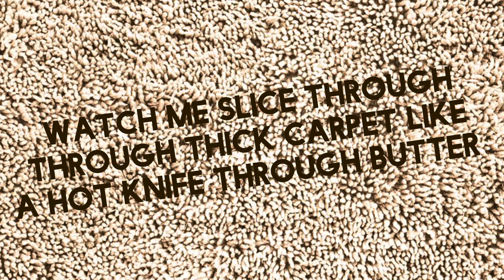WATCH ME EASILY CUT UP OLD CARPET WITH A SIMPLE KITCHEN TOOL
Need to cut up old carpet into smaller pieces for easier disposal? Watch this video to see how I cut through thick carpet like a hot knife through butter using a simple kitchen tool.

See the latest in home decor by shopping on Home Depot!

HypeText app